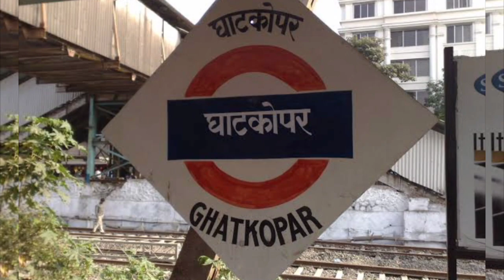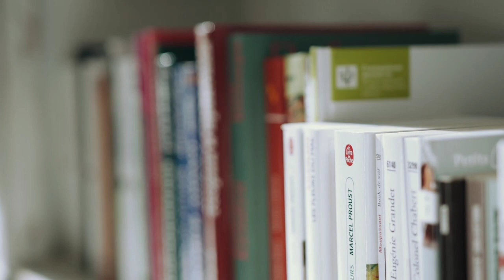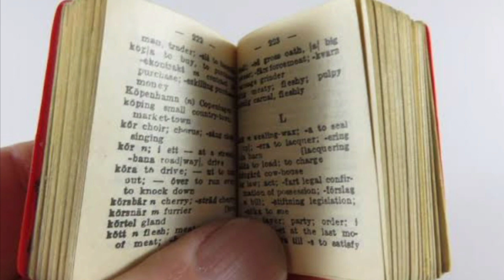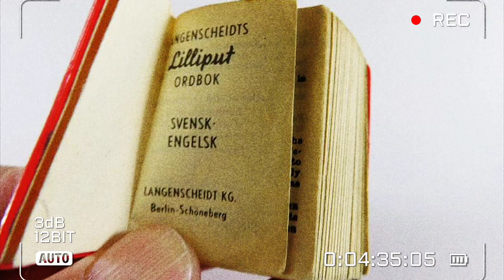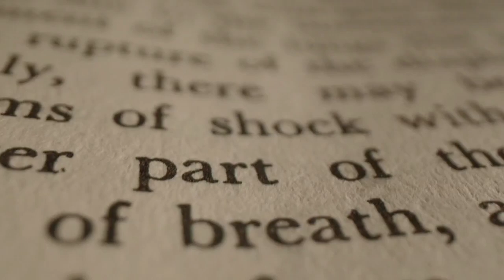India's largest book shop|Sapna book house|"ಕೂಲಿ" ಯಾಗಿದ್ದ ವ್ಯಕ್ತಿ ಇಂದು ಸಪ್ನಾ ಬುಕ್ ಹೌಸ್ನ ಮಾಲೀಕ #2021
Welcome to Sushilstories
Sapna Book House was started by Suresh Shah, on 26 January 1967 near Majestic, Bangalore on a rent-based store, and later as an independent mall in Gandhi Nagar, Bangalore, initially selling Lilliput dictionaries. Born in Ghatkopar, Mumbai, Maharastra, Suresh Shah's ancestors belonged to Dhoraji, Gujarat. Suresh Shah previously worked as head of Mumbai-based Pocket Book Distributing Company's new branch in Chennai
Currently his eldest son Nitin Shah, is the Managing Director and grandson Nijesh is the Group President of Sapna Book House and CEO of Sapna Infoway.The company has 5 directors namely Paresh Suresh Shah, Deepak Suresh Shah, Nitin Suresh Shah, Bhanumati Suresh Shah and Suresh Shah.
sapna Book House is an Indian book store chain and a publisher of books. It is one of the biggest book shops in India
The Limca Book of Records recognised Sapna as the largest book shop in India, for seven years in a row.The Government of Karnataka presented the Karnataka Rajyostava Award to Sapna Book House, describing it as the largest Kannada book publisher, in 2008.As of May 2016, Sapna Book House has published more than 5000 books by 500 writers, including Jnanapith and Central Sahitya Academy awardees.
Around sixty percent of the store includes books and the rest of stationery, multimedia products, and sports items etc. It has its export of over 5,000 books in Kannada language, to the Kannadigas settled in Brazil. Its online business has eight million users.
From a coolie to india's largest book seller suresh shah is an inspiration to millions of people